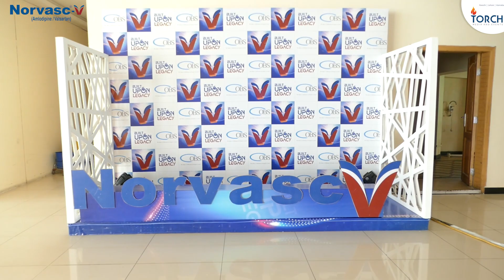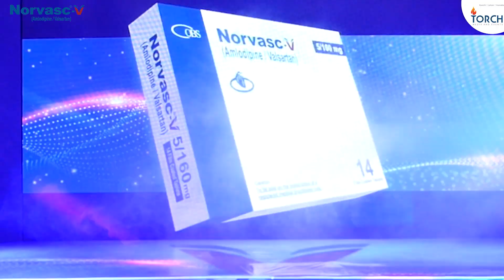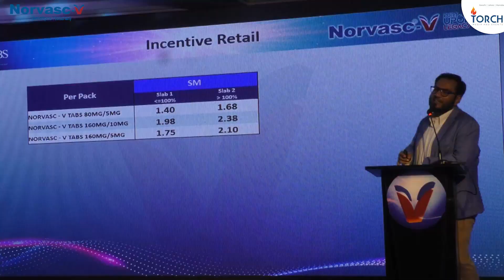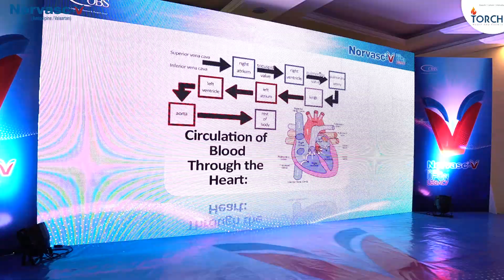Norvasc V product Launch By Torch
"🎉 Join us for an unforgettable experience at Norvasc V launch ! Get ready for a day filled with excitement, inspiration, and connections that will last a lifetime. TorchMedia obspakistan BestEventEver"